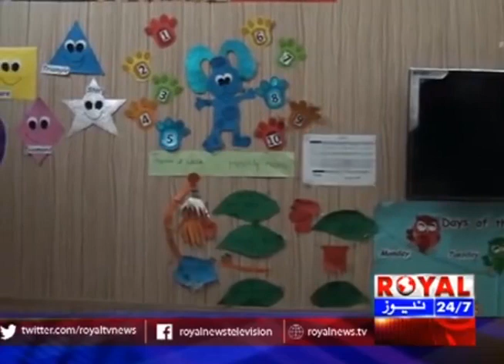Interview of PEF MD Tariq Mahmood program "Guftagu" on Royal News.